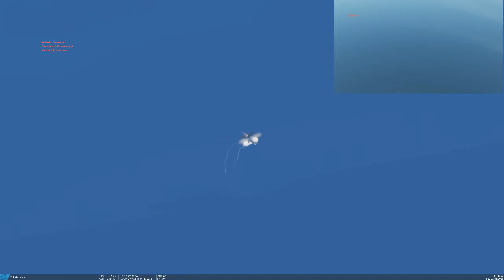F-16 Viper Demo (DCS)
Practice demonstration with the F-16 Viper in DCS VR